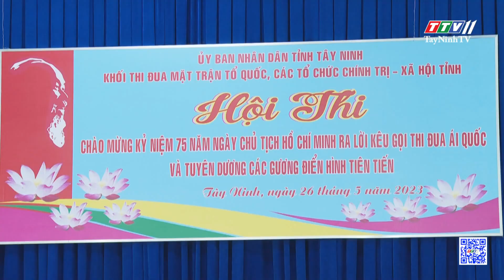Hội thi Chào mừng kỷ niệm 75 năm Ngày Chủ tịch Hồ Chí Minh ra Lời kêu gọi Thi đua ái quốc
Hội thi Chào mừng kỷ niệm 75 năm Ngày Chủ tịch Hồ Chí Minh ra Lời kêu gọi Thi đua ái quốc | TayNinhTV